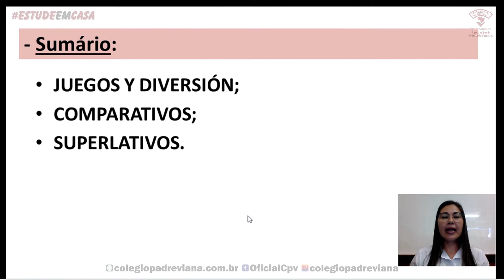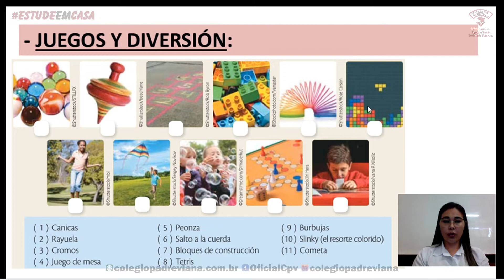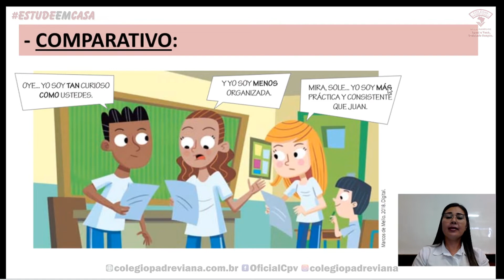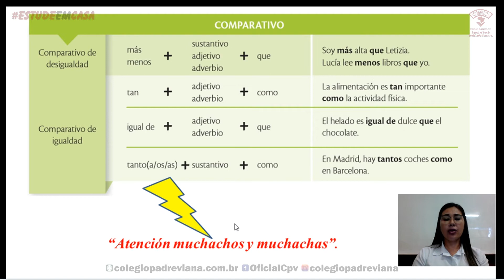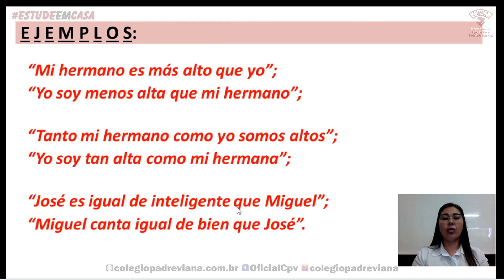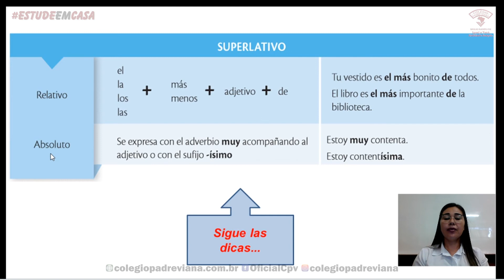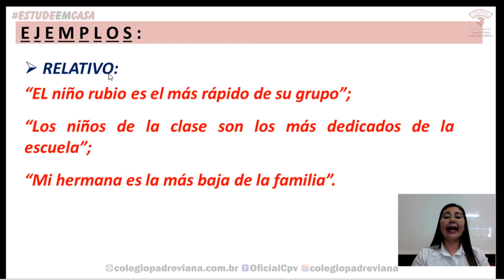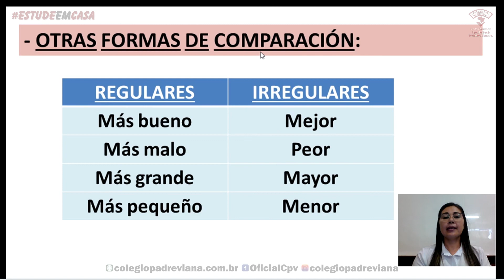Espanhol - 8º Ano Fundamental II - Vocabulario y Haciendo Comparaciones - Giliana